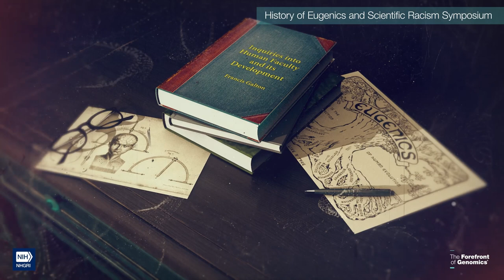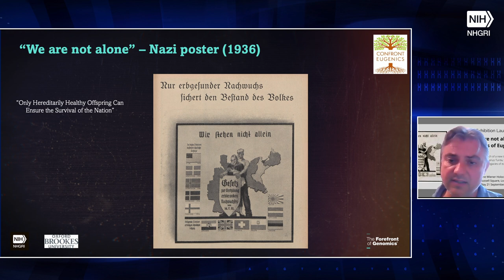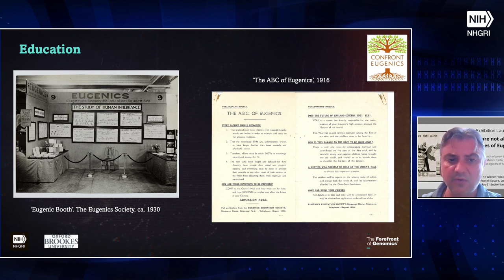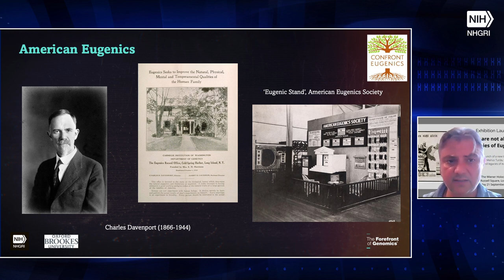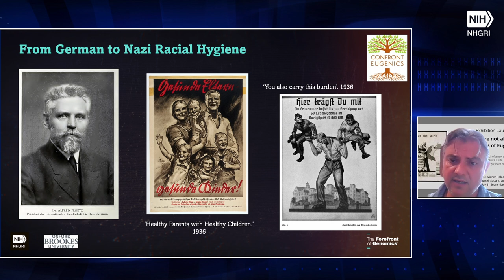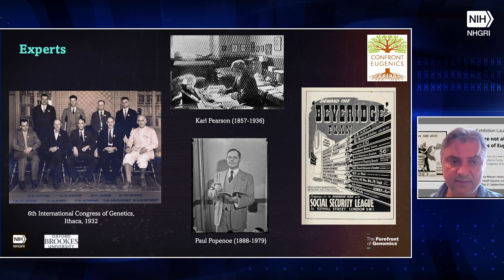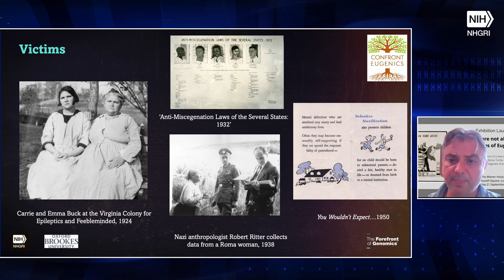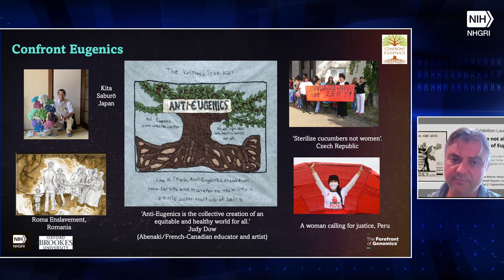"We Are Not Alone": Legacies of Eugenics (Exhibition) - Marius Turda